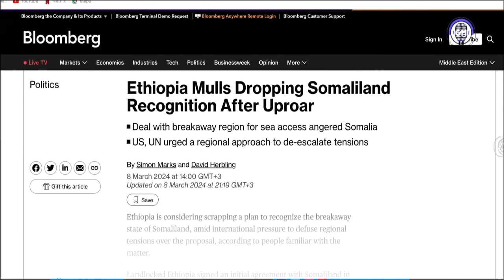DEG DEG: Khilaaf Cawa Ka Dhax Qarxay Muse Bixi & Abiy, Heshiski Bada Oo Hal Sabab U Burburay Iyo..